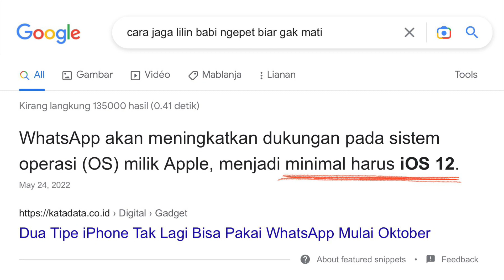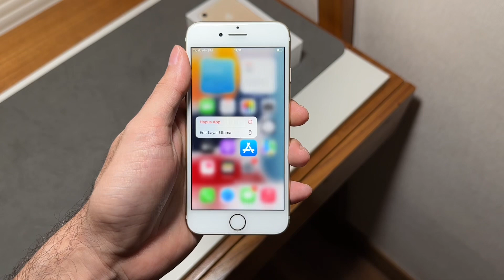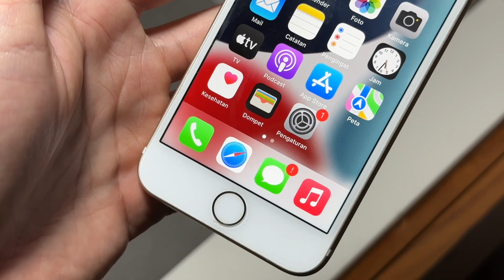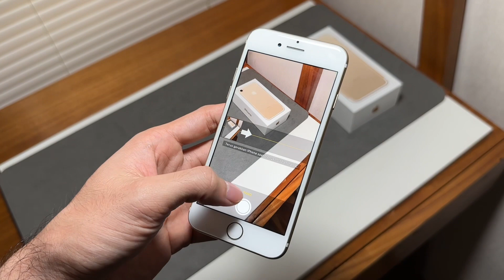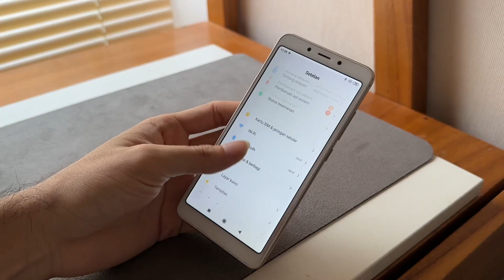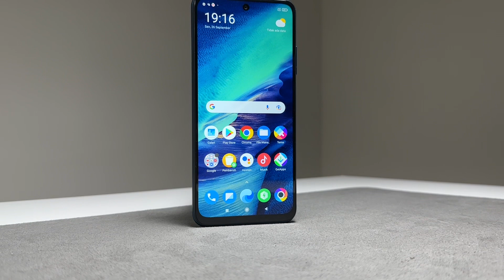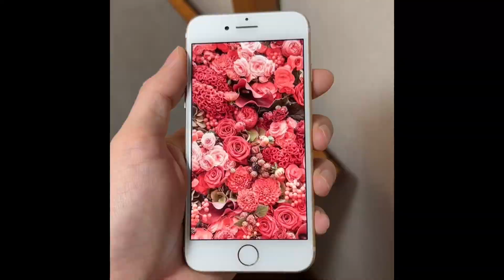iPhone Paling Laris dan Paling di cari di Tahun 2022